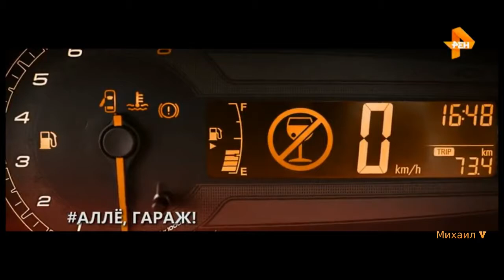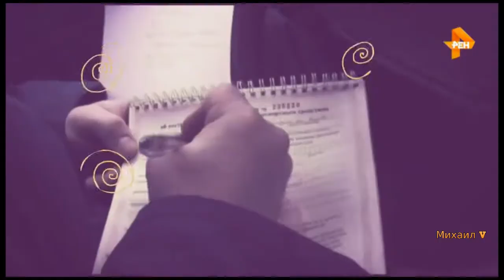Водить по русски. Выпуск от 14.11.2017